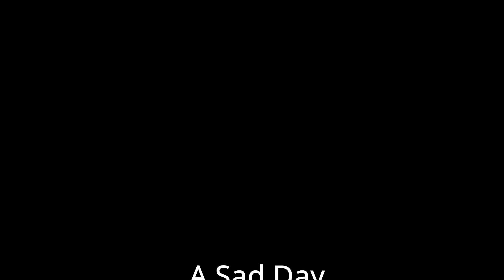Garden Fail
Oh boy! Not too good. :( Talk about a total garden fail. I caused a garden disaster